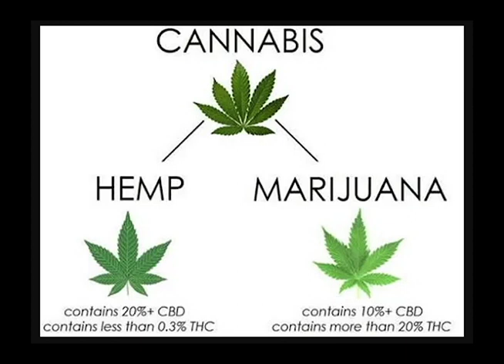“Existing Marijuana Laws Make No Sense” – Kareem Musa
The question of legislation, as well as amendments to existing laws, insofar as the issuance of licenses and the cultivation of cannabis is also taking center stage in the ongoing discussion.  According to Minister Musa, revising the laws is necessary particularly where compliance is concerned.